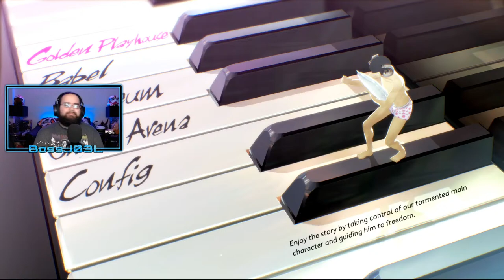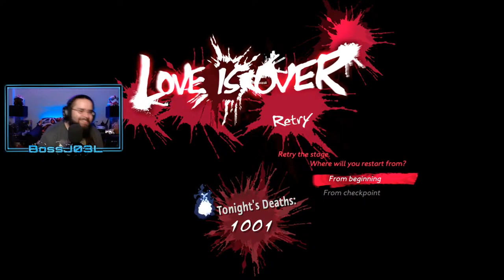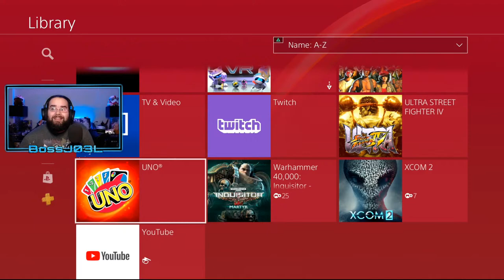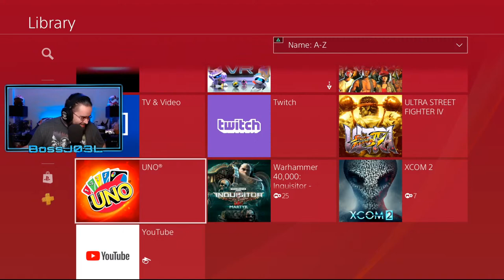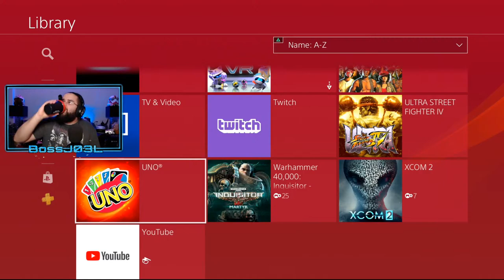Let's Play More Catherine!!!